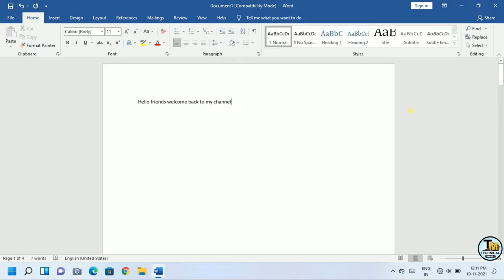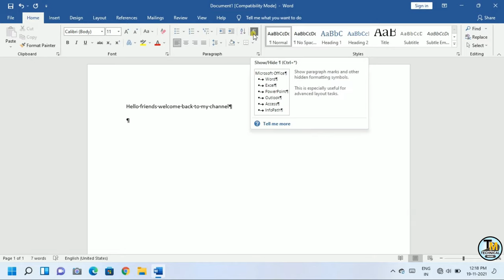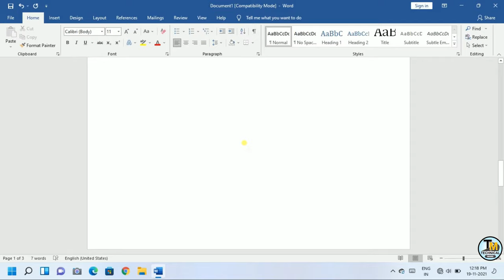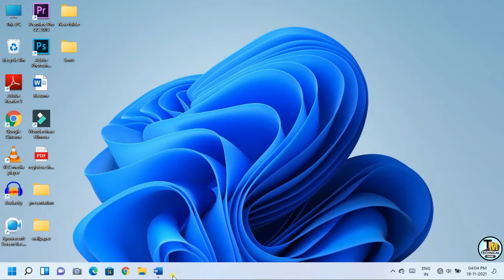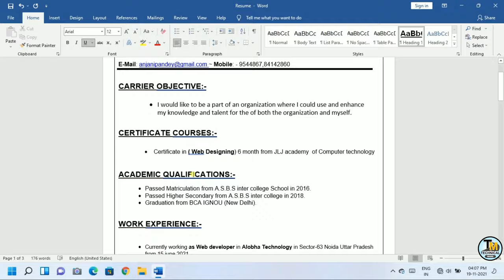How To Delete Page in MS-WORD [2007/2010/2013/2016/2019] | 3 Ways to Delete Blank page in Ms Word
Recommend WPS Office-Best FREE alternative to Microsoft Office, Download for Win & Mac & Mobile.

How to write a Resume | How to make Resume in ms word | Ms word me Resume kaise banaye